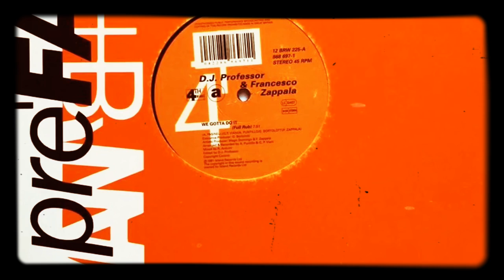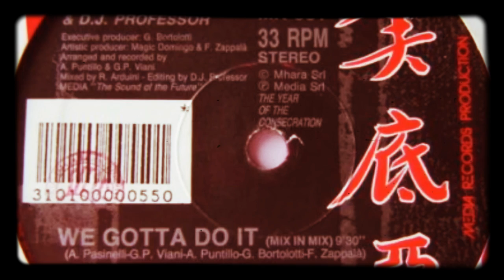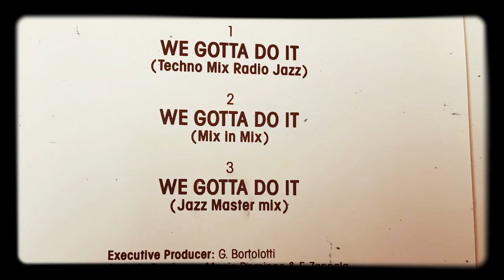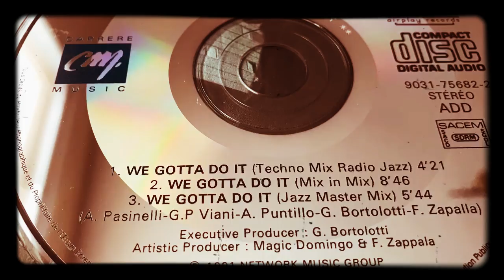DJ Professor & Francesco Zappalà ‎– We Gotta Do It (D.M.C. Remix)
Media Records ‎– MR 584
Vinyl, 12"
Italy
02 Sep 1991
Techno, Downtempo, House, Euro House
Arranged By, Recorded By – L. Lauri, M. Persona
Remix – D.J. Professor
Written-By – A. Pasinelli, A. Puntillo, G. P. Viani
Written-By, Executive Producer – G. Bortolotti